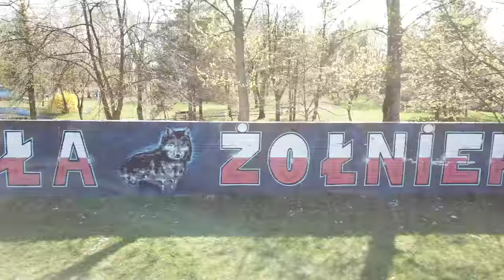MKS MOS Zduńska Wola vs Jutrzenka Warta z DRONA / Ship Wrek & Essy - Fools Gold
W minioną sobotę odwiedziliśmy stadion MKS'u Zduńska Wola, gdzie zduńskowolscy piłkarze w hitowym meczy sieradzkiej klasy okręgowej podejmowali Jutrzenkę Warta.
Thanks Ship Wrek & Essy